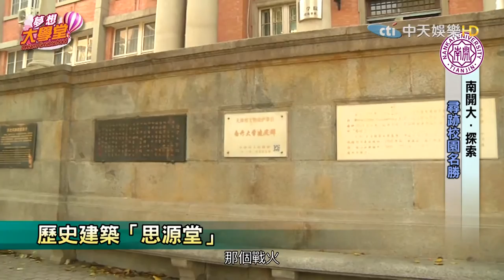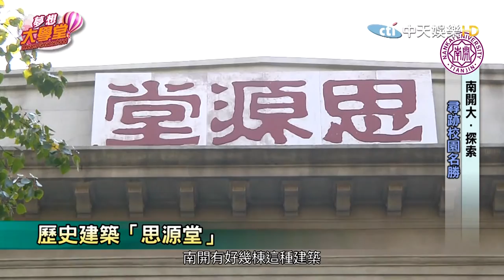《夢想大學堂》南開大‧探索PART2／一棟三層小樓，竟有90歲高齡，經歷過日侵時期，但今日依然聳立